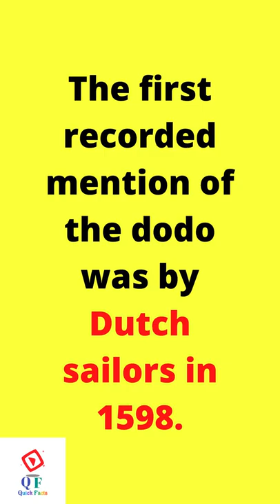Extinct bird is alive soon. Dodo Bird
Extinct bird is alive soon.